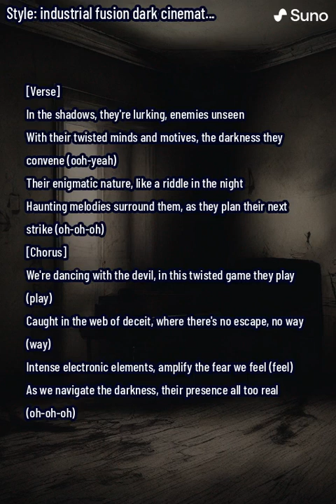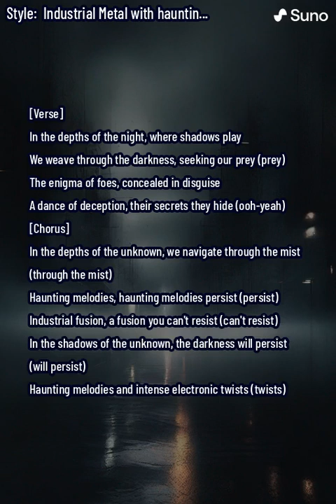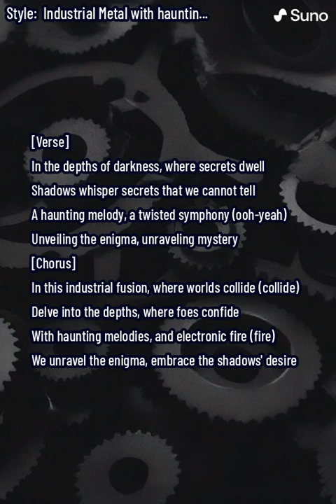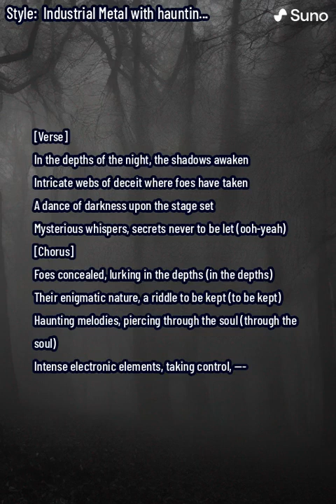Shadows of the Unknown (Industrial)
AI created music by Suno AI.
Style : Industrial Fusion